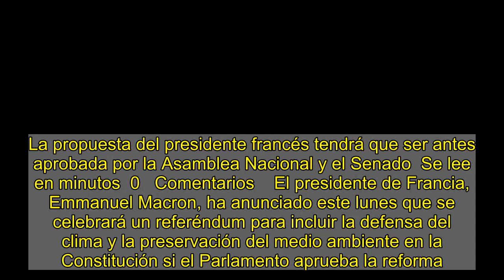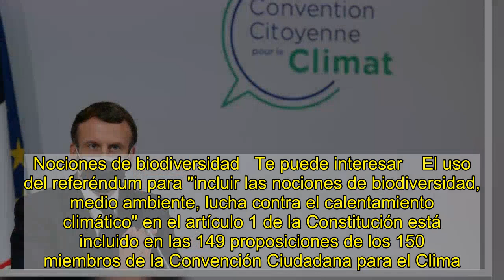Macron anuncia un referéndum para incluir la defensa del clima en la Constitución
La propuesta del presidente francés tendrá que ser antes aprobada por la Asamblea Nacional y el Senado  Se lee en minutos  0   Comentarios    El presidente de Francia, Emmanuel Macron, ha anunciado este lunes que se celebrará un referéndum para incluir la defensa del clima y la preservación del medio ambiente en la Constitución si el Parlamento aprueba la reforma. "Será una reforma constitucional" que "debe pasar primero por la Asamblea Nacional y el Senado y ser votada en términos idénticos", ha dicho ante los miembros de la Convención Ciudadana para el Clima.   Si se concreta, este referéndum sería el primero a celebrarse en Francia desde 2005, cuando se realizó uno relacionado con la Constitución europea, que terminó con la victoria del "no".   Nociones de biodiversidad   Te puede interesar    El uso del referéndum para "incluir las nociones de biodiversidad, medio ambiente, lucha contra el calentamiento climático" en el artículo 1 de la Constitución está incluido en las 149 proposiciones de los 150 miembros de la Convención Ciudadana para el Clima.    Macron había indicado el 14 de julio que deseaba inscribir "lo más rápido posible" la lucha contra el calentamiento climático en la Constitución, lo que sería "un avance mayor". Bajo la V República francesa, los referéndum son por iniciativa presidencial tras propuesta del Gobierno o el Parlamento.